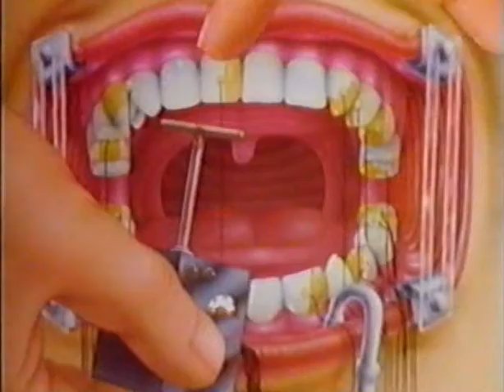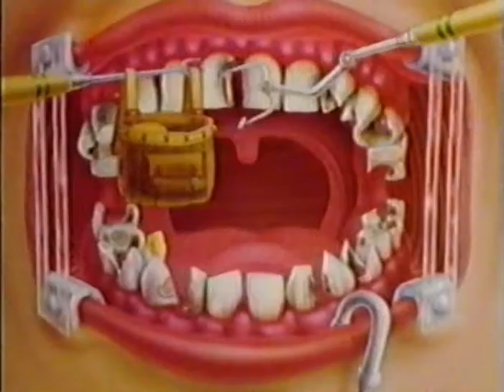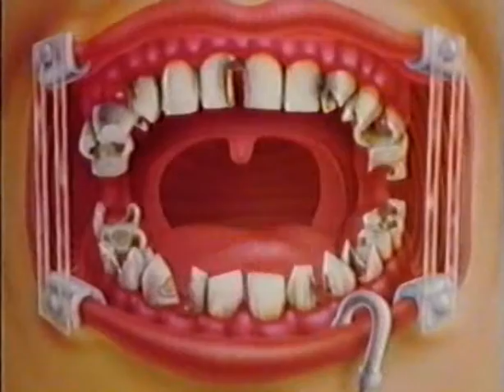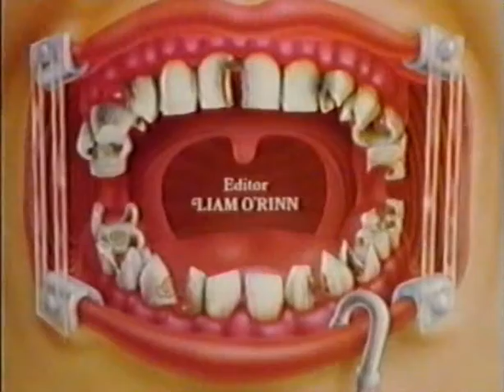An Inside Job, 1987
Animation by Aidan Hickey / RTE
A man sits in a dentist's chair. The dentist is called away. A sinister intruder tells a garbled tale from old movies while performing some unorthodox dentistry. The patient has his revenge.